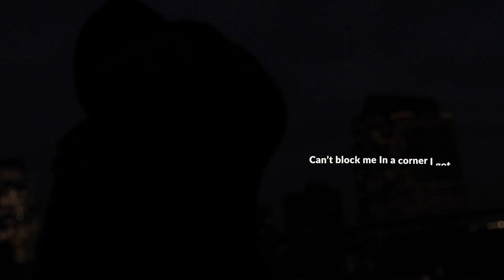SMTH - MANBOY (lyric video)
Produced by @foreignvu

Shot and edited by @Rivervillecollective

@SMTH718 on all platforms